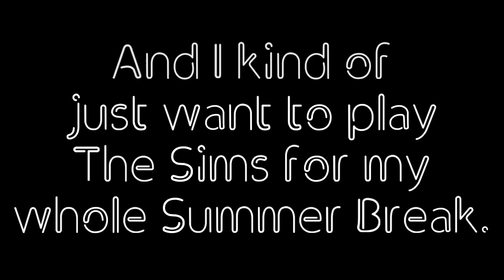I'm Lazy, and Bored, and Want to Play The Sims.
This was actually unnecessary. 😂